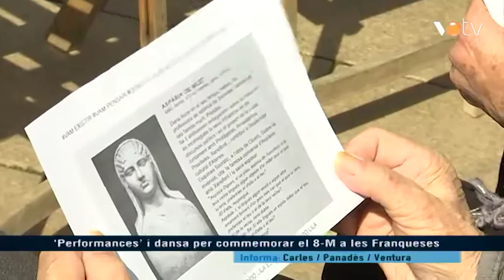VOTV - "Performances" i dansa per commemorar el 8-M a les Franqueses